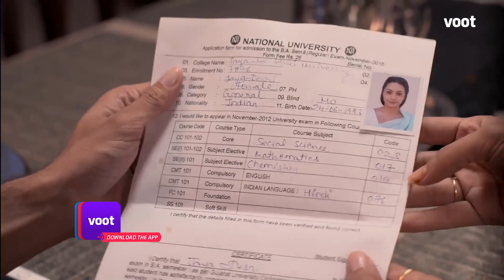Big F Season 1 | Episode 11 | Rebelling Against The Odds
Nakul has a soft corner for his deceased brother's wife, Jaya. Eventually their attachment makes them fall in love. Nakul's love gives Jaya the confidence to take a stand for herself.